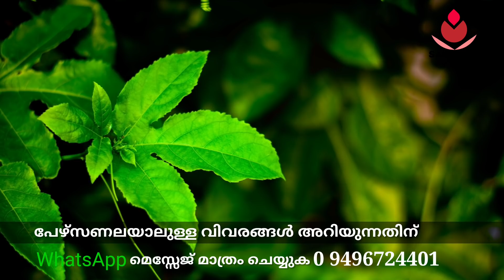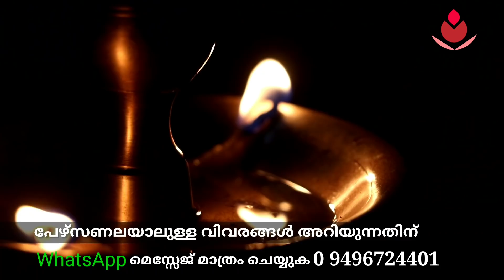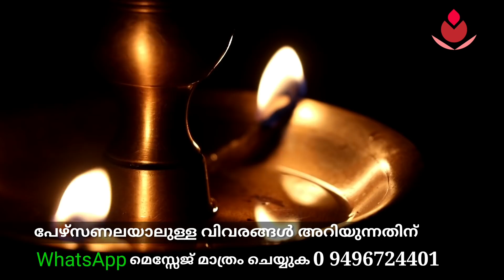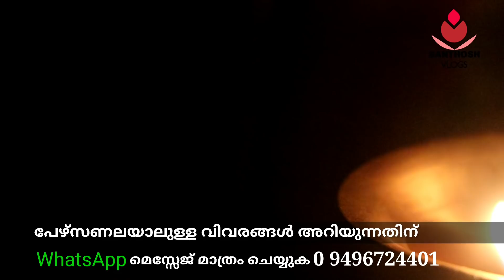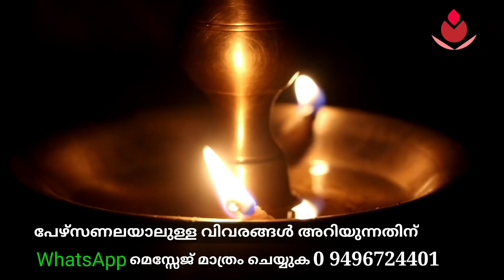നിങ്ങളുടെ ഈ ആഴ്ച , നക്ഷത്രഫലം, എന്തെല്ലാം ശുഭകാര്യങ്ങൾ സംഭവിക്കാം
നിങ്ങളുടെ ഈ ആഴ്ച ഏങ്ങനെ?

These are the general results of the two thousand twentieth year of the Kshatriya.  To get an appointment for personal details, just enter your name on WhatsApp and enter the message.  Do not call directly.

astrology in malayalam by date of birth and time